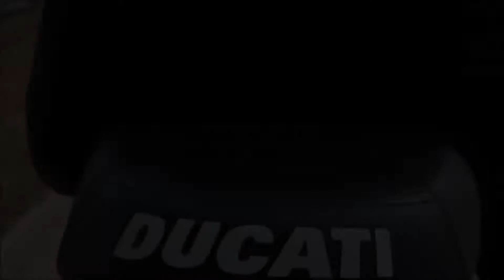DELHI TO AGRA ON DUCATI SCRAMBLER | ROAD TRIP | VLOG 17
Vlog#17 - Ducati sent this yellow scrambler to play around with. We are taking it on a drive from Delhi to Agra.

Where: Agra, Uttar Pradesh
When: January 2017

✩ SNAPCHAT! - MyYellowPlate

Namaste, I am Himanshu. That guy with a Yellow Plate. Check this

I love to travel, eat on my yellow plate and make videos. This channel is all about my travel and food adventures. :)

[FOOD and Travel Vlog Channel India]